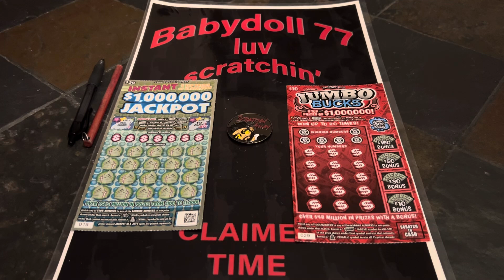🤑 Giveaway Time 🎊 Guess The Prize Babydoll Won On This PA Scratch Off Ticket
$10- Jumbo Bucks
$20- Instant 1,000,000 Jackpot
PA LOTTERY